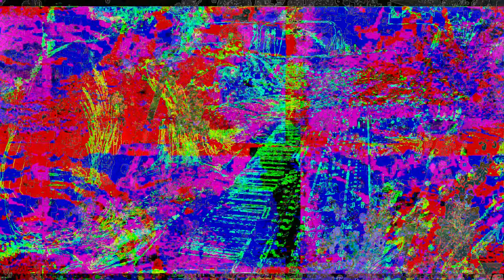Movie 23 01 31 22h08m54s part of the 7:07 minutes SD HD 4K videos. *Photosensitivity Warning*